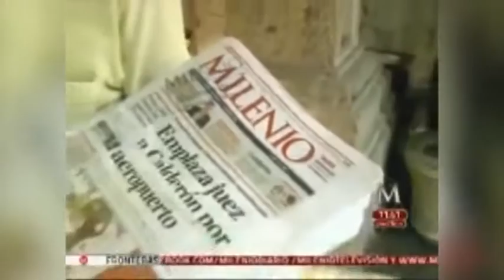Celebrities en La Habana: transición ¿en Cuba, o más bien… en EEUU?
(+Italiano/English/Français/Português)

Celebrità a L'Avana: transizione a Cuba, o piuttosto ... negli USA?
Celebrities in Havana: transition in Cuba or rather ... in the US?
Célébrités à La Havane: transition à Cuba, ou plutôt ... aux Etats Unis
Celebridades em Havana? Sinal da transição em Cuba... Ou seria nos EUA?

“Sabía que en Cuba se hacían cosas importantes en materia de género, pero esto ha sido impresionante”. Eran las palabras de la
cantante estadounidense Katy Perry al visitar la Isla, por segunda vez en una semana, y dialogar con activistas contra la homofobia
y la transfobia, entre ellas la diputada Mariela Castro. Estas declaraciones, sin embargo, solo fueron recogidas por la prensa
cubana. Ni una línea sobre ellas ha aparecido en los medios internacionales que, en sus crónicas sobre dicha visita -por el
contrario- no dejaron de mencionar la discriminación “durante décadas” a “transexuales y homosexuales” en la Isla. Edición: Esther Jávega.